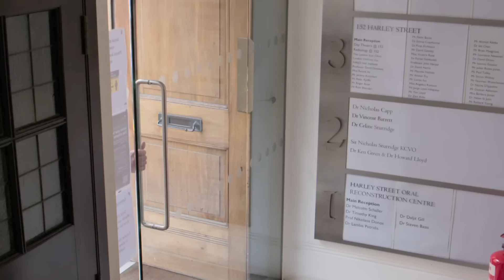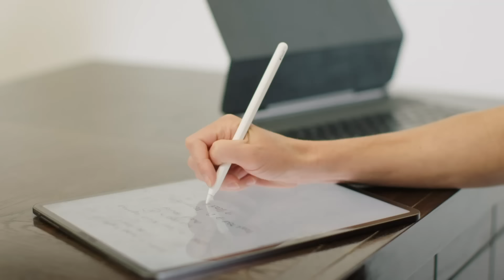Dr Emma Helps Man In Agony From Painful STABBING Sores | Bad Skin Clinic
Craig suffers from lumps and sores with a sharp, stabbing pain which flair up from his knees to his feet. Now he needs the help of Dr Emma to see if there is anything to stop this happening.